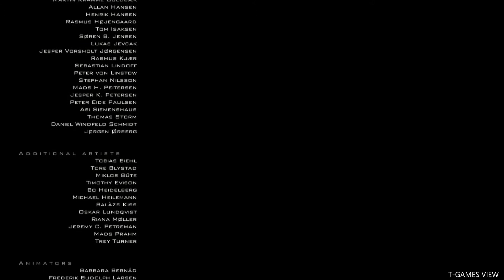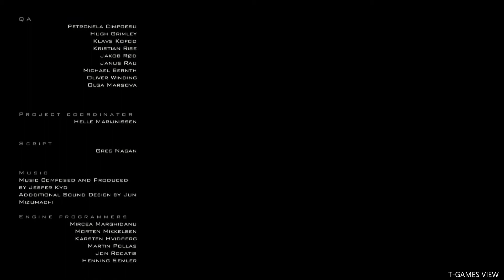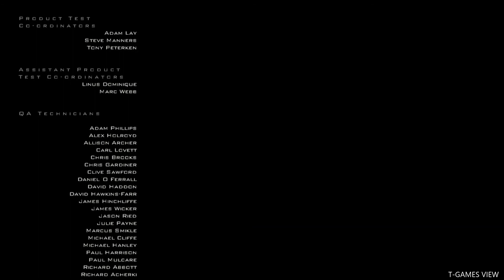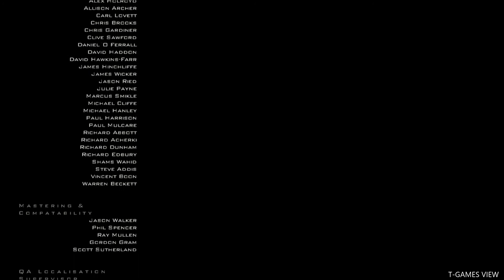Hitman: Contracts - End Credits